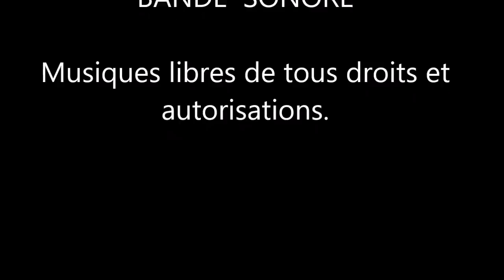KALY et la neige les 10 & 26 février 2018.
Cette année nous n'avons eu que quelques jours de neige ... Le 26 février il faisait particulièrement froid !